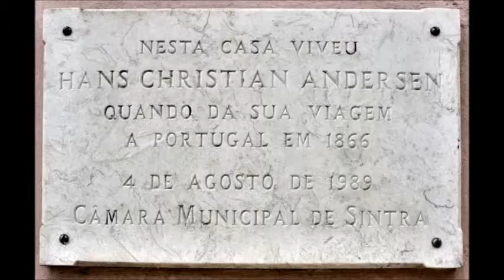Castelo dos Mouros Sintra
Imagens da minha visita ao castelo dos mouros-Sintra, e ao que de lá se avista, no dia 09OUT2009